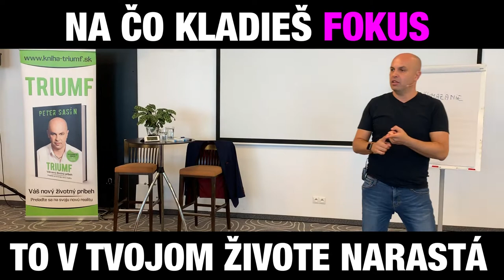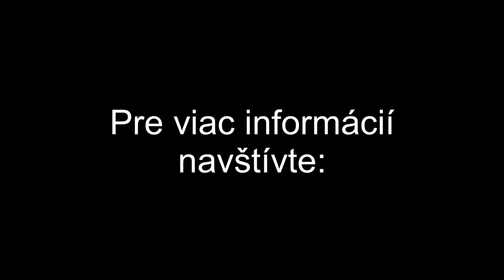Na čo kladieš v živote Fokus, to narastá | Peter Sasín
AK MÁ NIEKTO zo 100 vecí v živote 99, s ktorými je nespokojný a iba 1 (jednu) vec, s ktorou je spokojný... Čo s tým? Ja by som sa opýtal zásadnú otázku...

ZÁSADNÁ OTÁZKA: "Čoho chceš v živote viac?"
Pretože - na čo kladieš svoj fokus, to narastá... To znamená... ... a viete čo? Zvyšok je vo videu